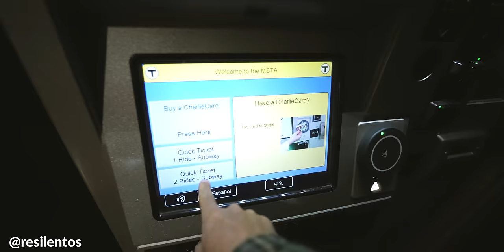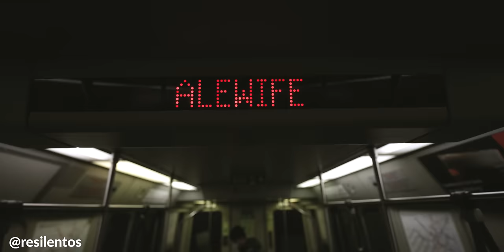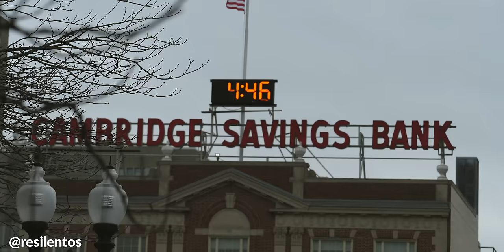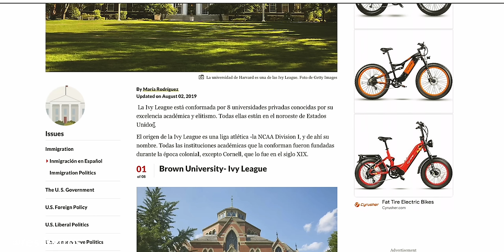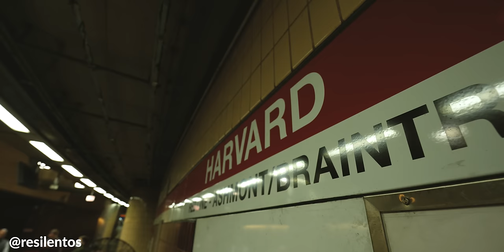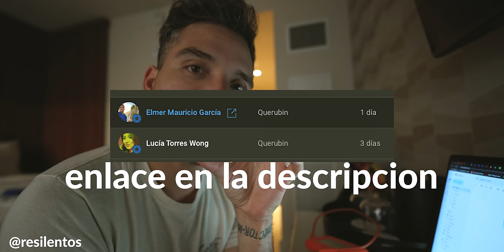Un día en la VIDA DE UN ESTUDIANTE LATINO en HARVARD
Fuimos a conocer Harvard y hablamos con alumno latinos de maestría y nos contaron su experiencia siendo estudiantes en una de las universidades más prestigiosas del mundo.